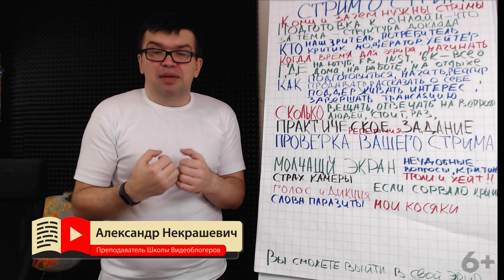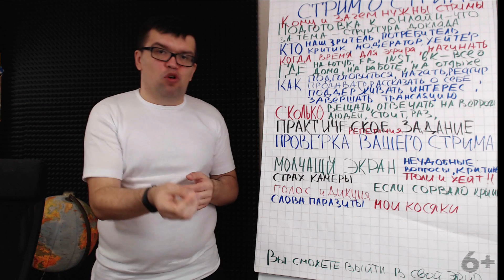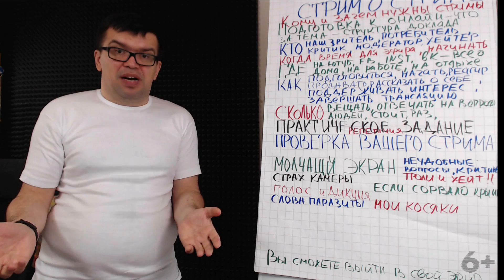Кому и зачем нужны стримы на YouTube? Для чего использовать прямые трансляции. Школа Стримера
Что нужно для стрима? Как стать стримером? Выбираем лучшую камеру для стрима и микрофон для начинающих стримеров. Как настроить стрим и выйти в прямой эфир на YouTube.Советы как стримить с телефона на YouTube.  Смотрите как делать прямые трансляции в Школе Стримеров